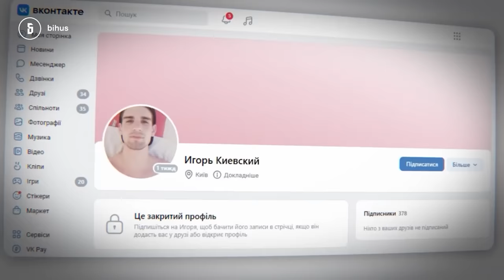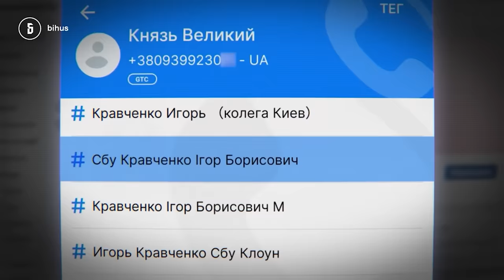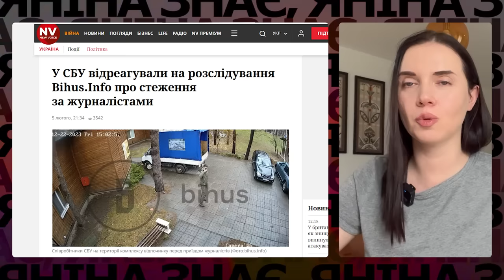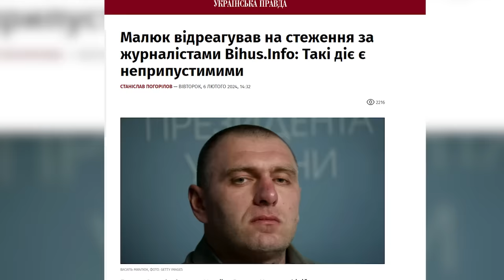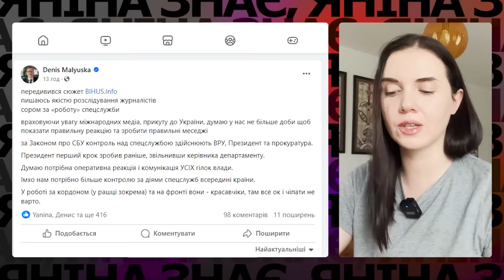⚡Ці кадри ШОКУВАЛИ Україну!📹КАМЕРИ в сауні і спальнях! Як Бігус ВИВІВ СБУ на чисту воду. Яніна знає!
Ті, хто має захищати національну безпеку та суверенітет і боротися з реальними загрозами, особливо у час повномасштабної війни, займаються шпигуванням за журналістами і витрачають величезні державні ресурси для того, аби встановити камери в сауні та в особистих номерах команди програми журналістських розслідувань. Так, друзі, це відео про @BIHUSinfo.  Журналісти ідентифікували тих, хто встановив приховані камери у готельні номери для стеження за їхньою редакцією, як співробітників Служби безпеки України. Яніна Соколова зробила короткий огляд того, що сталося. Додивіться до кінця!

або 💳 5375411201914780